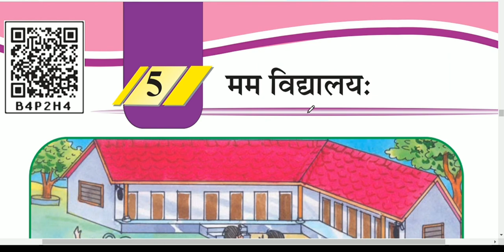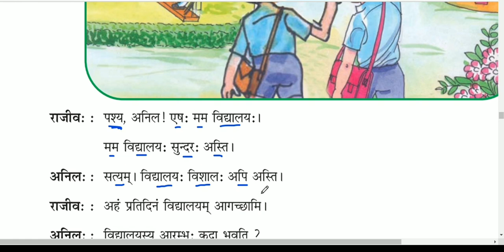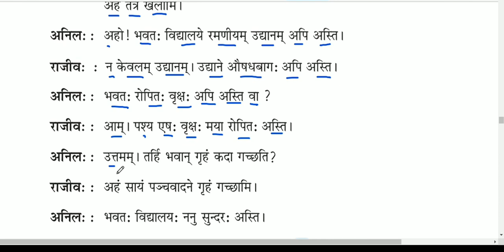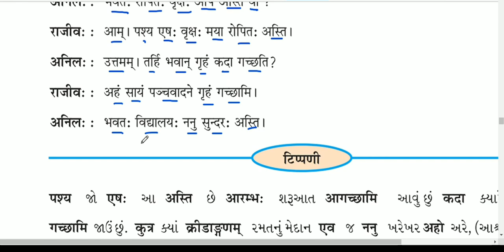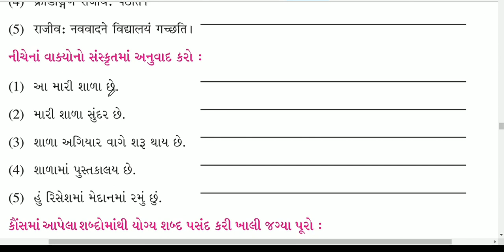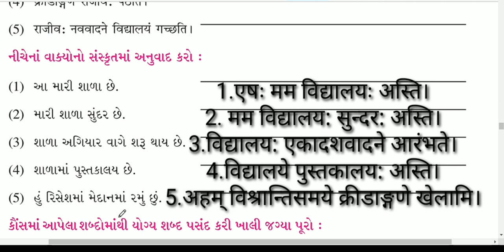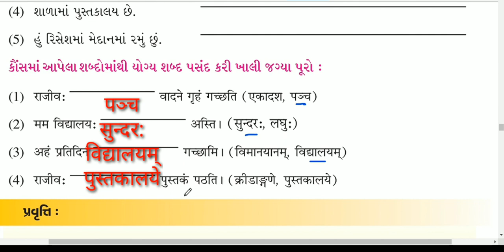Std6 sem2 Sanskrit Unit 5 Mam Vidhayalayh || कक्षा ६ संस्कृत ५. मम विद्यालय:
ireducation
This video is about std6 Sanskrit sem2 unit5 Mam Vidhayalayh.
The lesson is explained in simple language.

આ વીડિયોમાં ધોરણ 6 sem-2 સંસ્કૃત 5 મમ વિદ્યાલય (मम विद्यालय:) વિશે સમજૂતી આપવામાં આવી છે.

આવા બીજા વીડિયો જોવા માટે મારી ચેનલને લાઈક, શેર અને સબસ્ક્રાઈબ કરો.